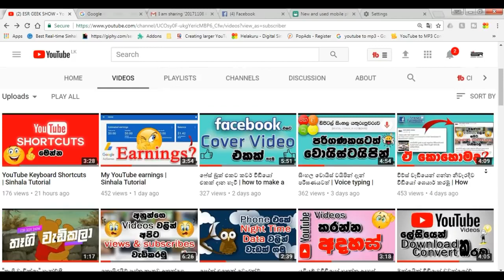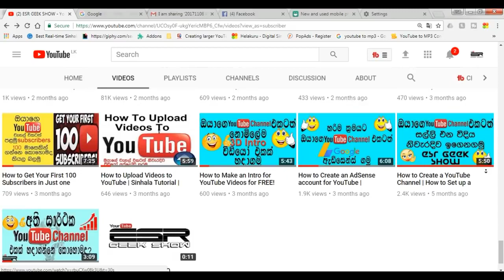Promote your channel with ESR GEEK SHOW Sinhala Tutorial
ESR GEEK SHOW
Related subjects